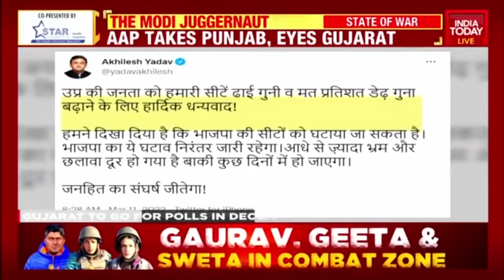Is PM Modi's Juggernaut Unstoppable? Should Gandhis Give Up Congress? | Rajdeep Sardesai Debate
In today's edition of News Today, we do a post-mortem of assembly elections 2022 and find out if Gandhis should give up Congress. Watch the News Today with Rajdeep Sardesai.